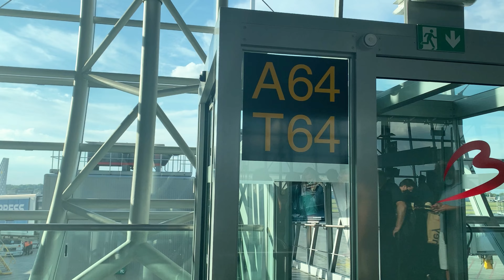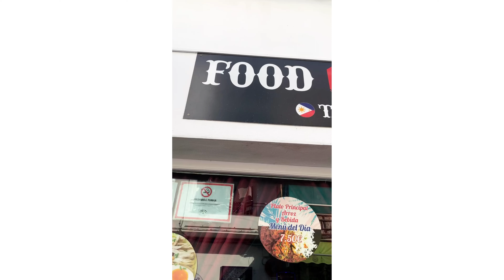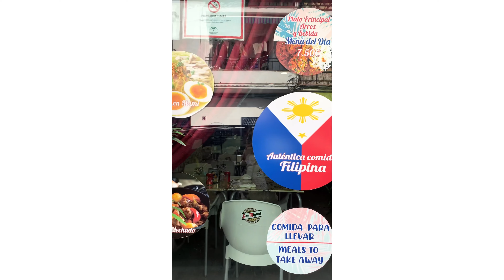Costa Del Sol Trip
We went to Marriott Playa Andaluza, the Alhambra in Granada, Teppanyaki restaurant in Marbella, a Filipino retsuarant, Ibis Malaga and Malaga Old Town